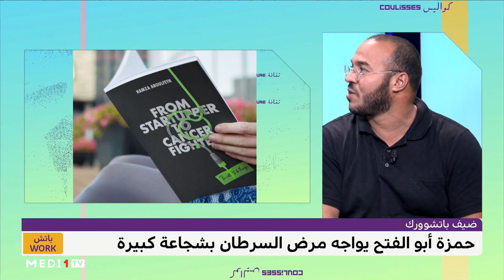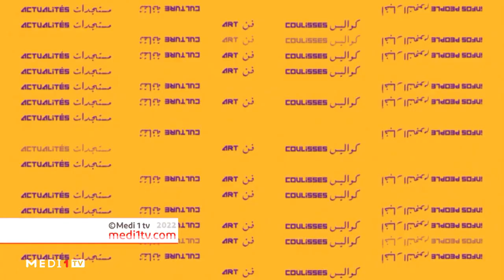باتشwork.. مع حمزة أبو الفتح